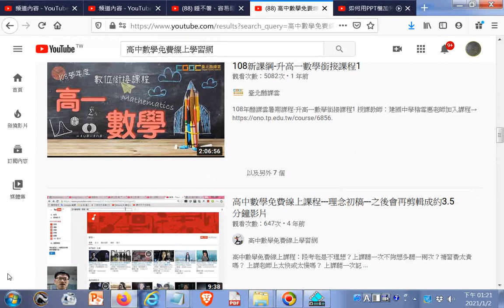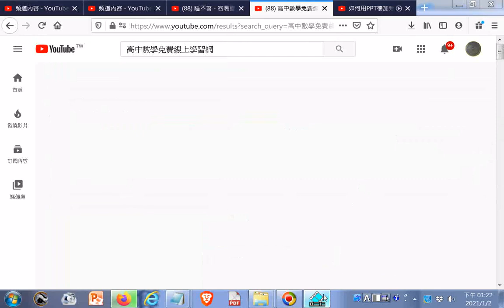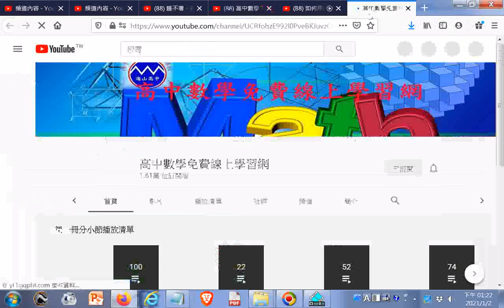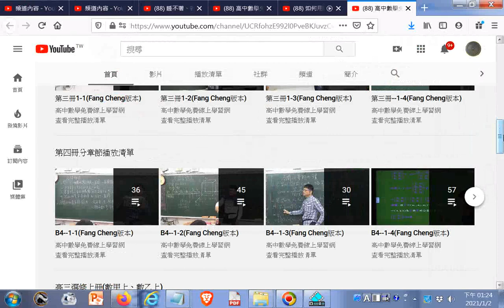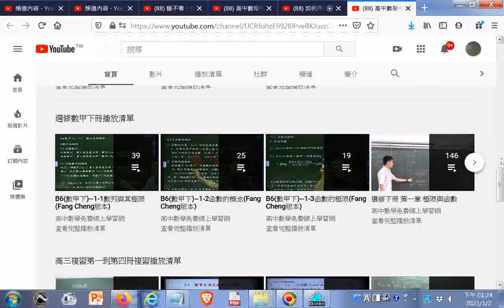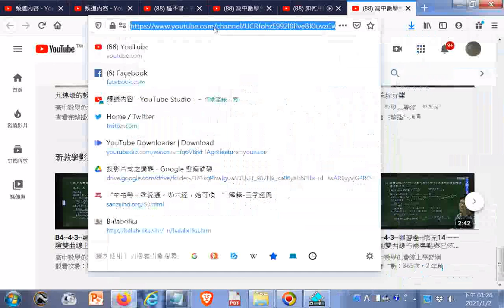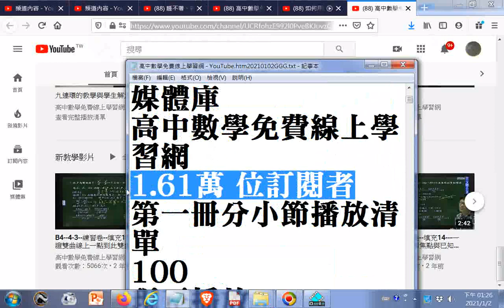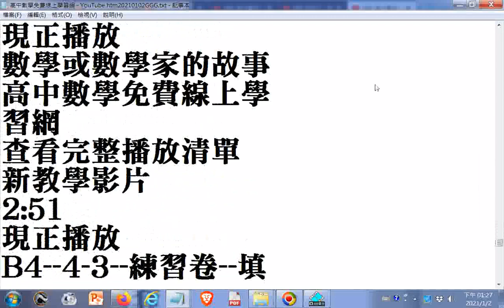20210102#高中數學免費線上學習網1.61萬 位訂閱者 +附加網址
閩南語讀經影片合輯